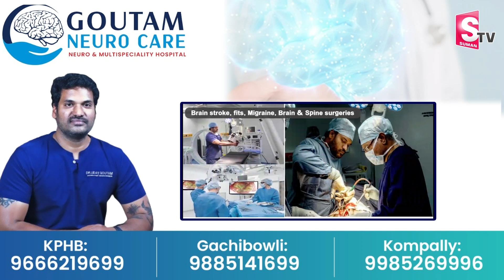20 వేల నాణాలతో రామ మందిరం |Rama Mandir With 20 thousand coins|Ayodya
Watch► ►20 వేల నాణాలతో రామ మందిరం |Rama Mandir With 20 thousand coins|Ayodya| @sumantvbhainsa   @sumantvbhainsa
Ram Mandir Trust member Kameshwar Chaupal said on Monday the rituals at the Ram temple in Ayodhya will start from January 14 and it will take place before three idols. He clarified that there was no competition over choosing the idols for the temple.
"All three idols of Ramlala are ready and all three idols will be used in the temple...All three statues were necessary, the statues will be installed at three places. Keeping this in mind, all three statues have been made," Chaupal told news agency ANI.
The Ram Temple's consecration ceremony will take place at 12.20 pm on January 22, in the presence of Prime Minister Narendra Modi and other top leaders from the country. The Sri Ram Janmabhoomi Tirath Kshetra Trust has decided to enthrone Ram Lalla at the sanctum-sanctorum of the Ram Temple at noon on January 22.

Shri Ram Janmabhoomi Teerth Kshetra is a trust set that has been given the responsibility of the construction and management of Ram Mandir in Ayodhya.

Ayodhya, the birthplace of Lord Rama, holds great spiritual, historical and cultural significance for the people of India. The trust has also invited 4,000 saints of all sects for the ceremony.

Vedic rituals for the Pran-Pratishtha (consecration) ceremony of Ram Lalla (infant Lord Ram) in Ayodhya will begin on January 16,